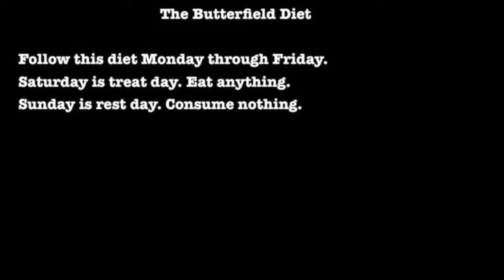THE BUTTERFIELD DIET [ DAY 1 ]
Name of the track: Slender Man Theme
Artist of the track: Parsec Productions